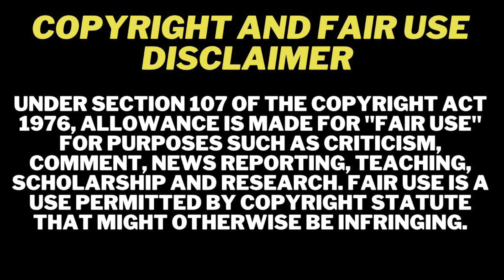Transforming Rollie | Season 1, Episode 3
🛍️ SHOP MY BEST SELLING TANNING GEL ☀️